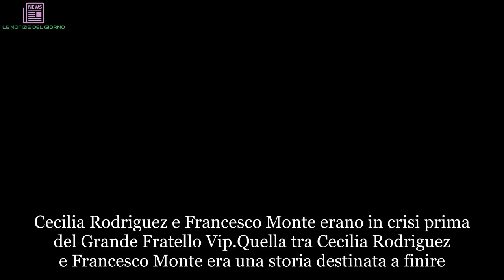Cecilia Rodriguez e Francesco Monte erano in crisi prima del Grande Fratello Vip | LE NOTIZIE DEL G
Cecilia Rodriguez e Francesco Monte erano in crisi prima del Grande Fratello Vip
Quella tra Cecilia Rodriguez e Francesco Monte era una storia destinata a finire. Con o senza il Grande Fratello Vip. Il reality show, complice l’isolamento e la presenza di Ignazio Moser, ha solo aiutato l’argentina a prendere più velocemente la decisione finale. A chiarirlo è stata la stessa sorella di Belen al settimanale Nuovo, al quale ha voluto chiarire che in una precedente intervista è stata totalmente fraintesa. “Io ho detto solo che, se non fossi entrata nella Casa, ci avrei messo più tempo a lasciarlo. Quando sono arrivata in Italia, la sua famiglia mi ha accolto, ero una figlia per loro. Quindi se non fossi stata al GF Vip magari ci avrei rimuginato di più, ci avrei riprovato, ma alla fine l’avrei lasciato lo stesso. Oggi mi sento serena e libera“, ha spiegato Cechu.

Francesco Monte non voleva convivere con Cecilia
Dunque, contrariamente a quanto dichiarato dai diretti interessati, Cecilia e Monte avevano più di qualche problema prima dell’ingresso della modella nel programma condotto da Ilary Blasi e Alfonso Signorini. Problemi mai svelati del tutto dai diretti interessati, che hanno preferito mantenere il massimo riserbo sulla questione. Nel corso di un’intervista a Verissimo, la Rodriguez si è limitata solo a confidare di aver chiesto più volte all’ex tronista di Uomini e Donne di andare a convivere. Ma per quattro anni il tarantino si è sempre negato, preferendo vivere una storia a distanza (lei a Milano e lui a Roma).

Cecilia Rodriguez è ora felice accanto a Ignazio Moser
Archiviato Francesco Monte, Cecilia è ora felice accanto a Ignazio Moser. La storia d’amore nata all’interno della Casa di Cinecittà continua a gonfie vele e i due fanno già progetti seri. Come quello di avere al più presto una famiglia. Il matrimonio può invece attendere: per la Rodriguez l’amore non ha bisogno di un contratto. Nel frattempo i due hanno già smentito la loro partecipazione a Temptation Island: non vogliono mettere a repentaglio la loro relazione.